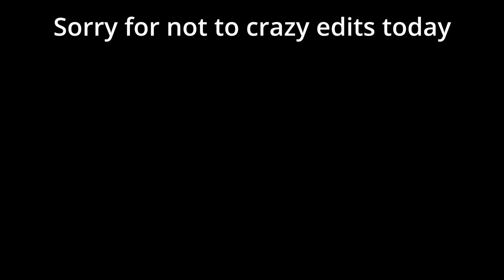Teamplay - Rocket League Edit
This video shows teamplay as a rocket league edit in rocket league. Make sure to sub!